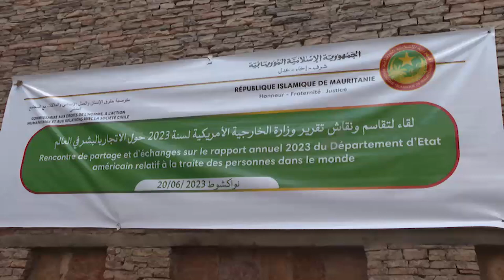Déclaration du député Khalil Ennahaoui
Déclaration faite lors de la rencontre de partage et d'échanges organisée par le CDHAHRSC à l'occasion de la publication du rapport 2023 du département d'Etat américain  sur la traite des personnes dans le monde.